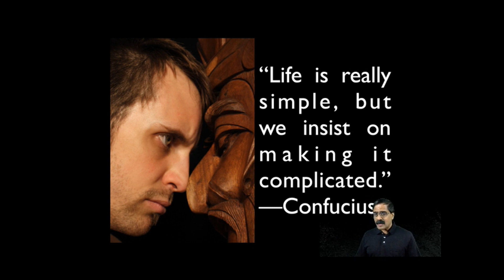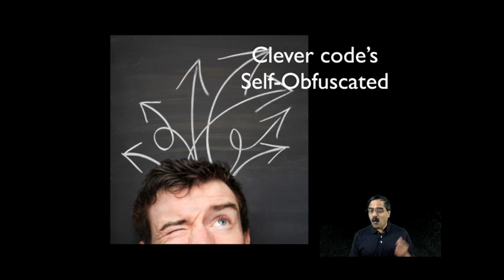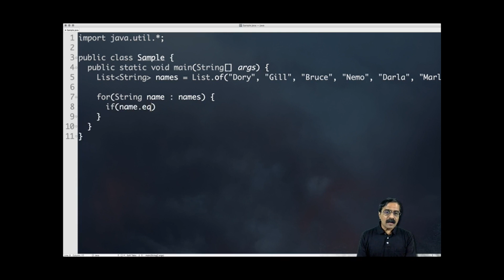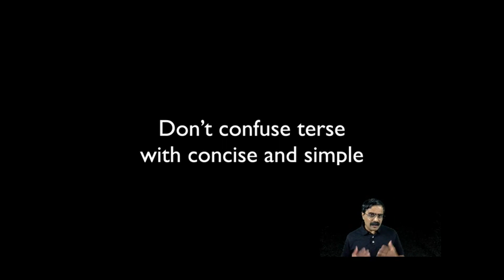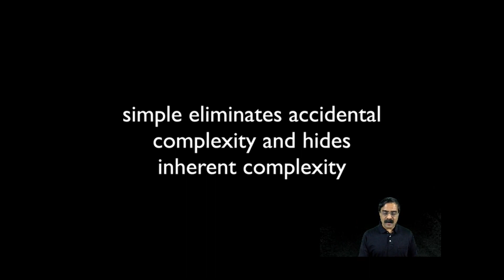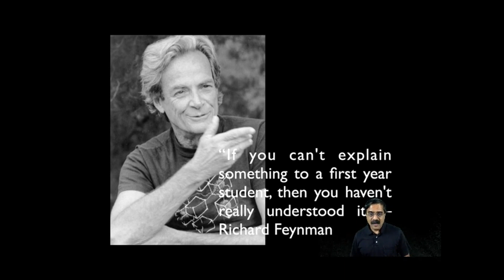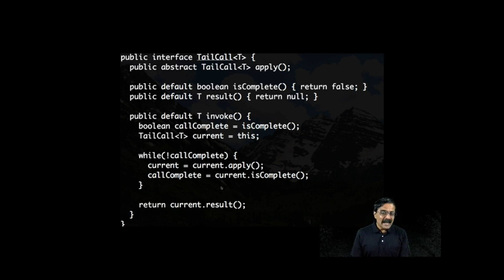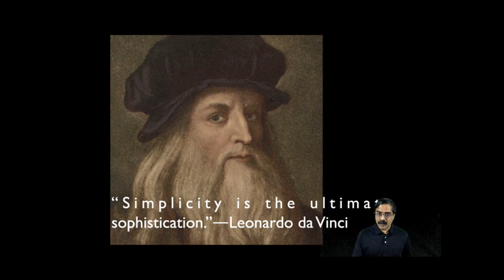jconf.dev 2020 - The Art of Simplicity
We've been told to keep things simple. It turns out, that's easily said than done. Creating something simple is, well, not really that simple. If simple was sitting next to us, would we even recognize it? Is my design simple, is yours simple? How can we tell? That's a simple question, but the answer to it is... well, come to this talk to find out.

Venkat Subramaniam
Dr. Venkat Subramaniam is an award-winning author, founder of Agile Developer, Inc., and an instructional professor at the University of Houston. He has trained and mentored thousands of software developers in the US, Canada, Europe, and Asia, and is a regularly-invited speaker at several international conferences. Venkat helps his clients effectively apply and succeed with agile practices on their software projects. Venkat is a (co)author of multiple books, including the 2007 Jolt Productivity award winning book Practices of an Agile Developer. His latest book is Functional Programming in Java: Harnessing the Power of Java 8 Lambda Expressions. You can reach him by email at venkats at agiledeveloper dot com or on twitter at @venkat_s.